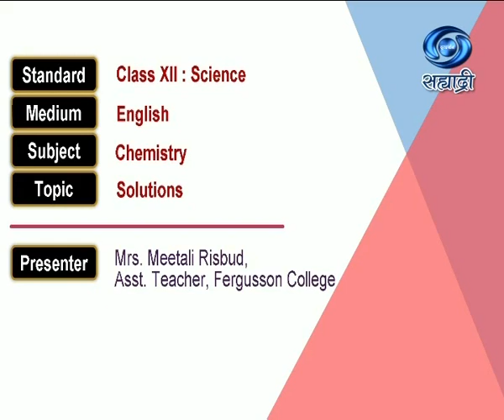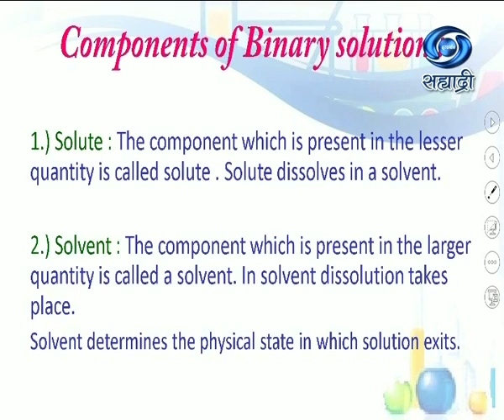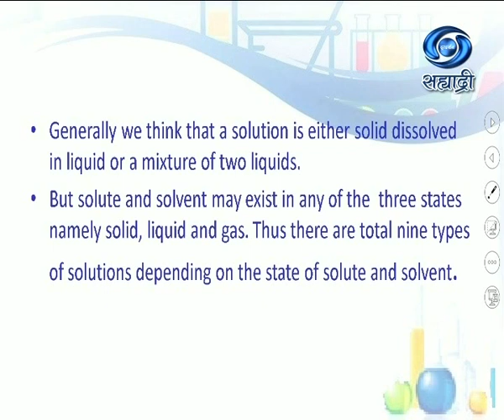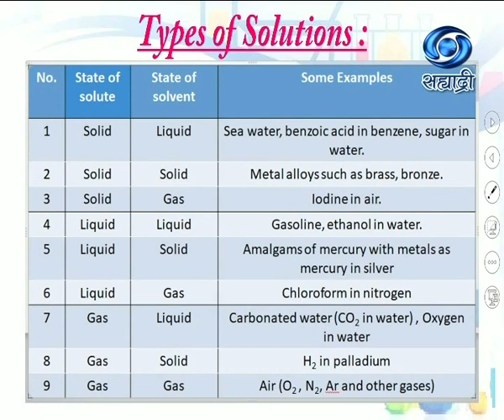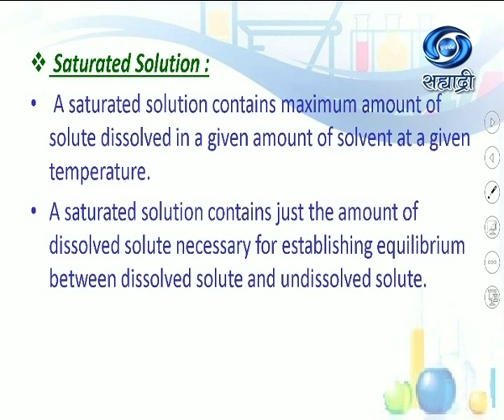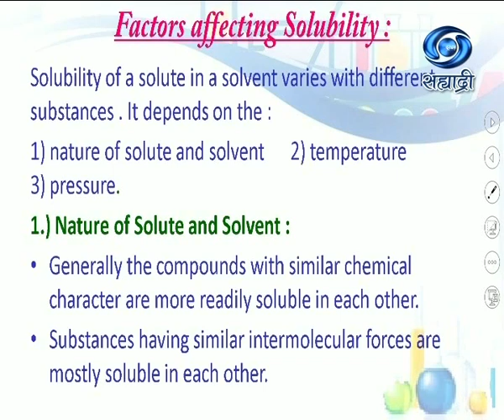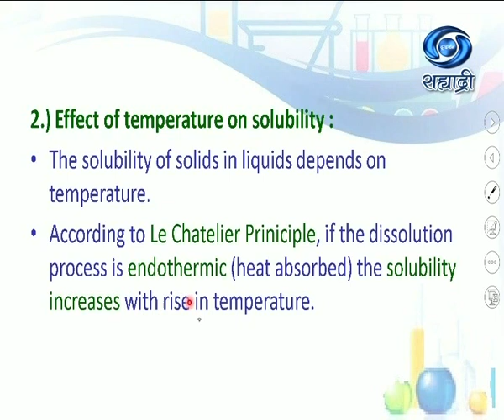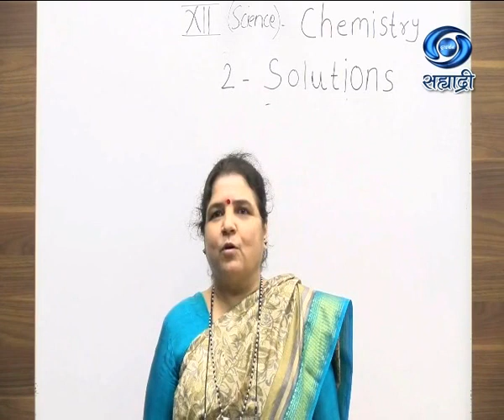Educational Programme | Class XII : Sci | Sub - Chemistry | Solutions | 11/11/2020 Part - I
Educational Programme 10:00AM TO 10:30 AM
11/11/2020
Class XII : Science
Medium : English
Subject : Chemistry
Topic : Solutions
Presenter : Mrs. Meetali Risbud, Asst. Teacher, Fergusson College, Pune